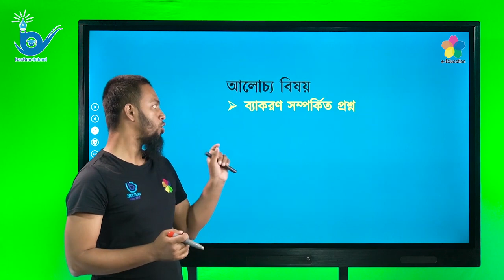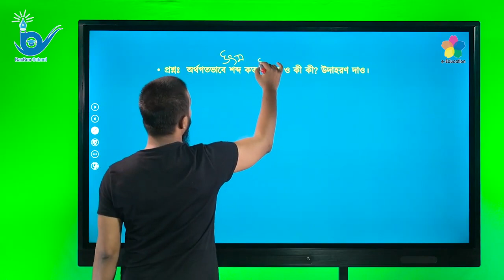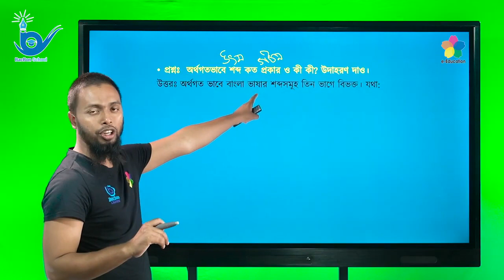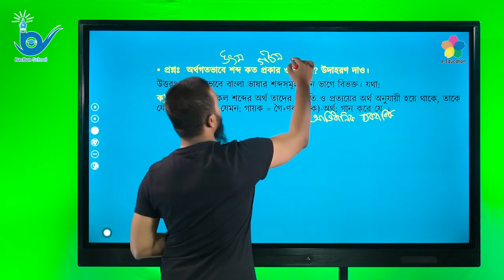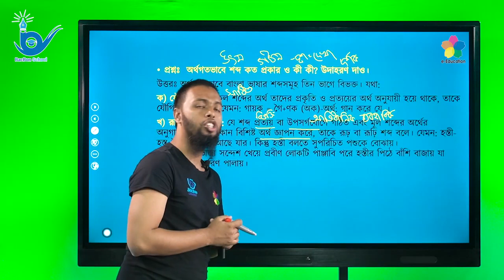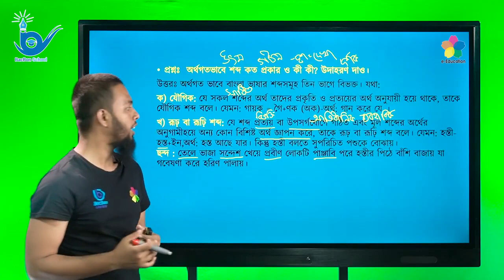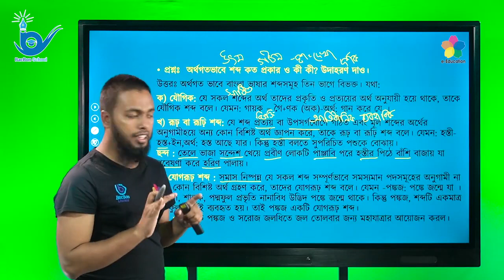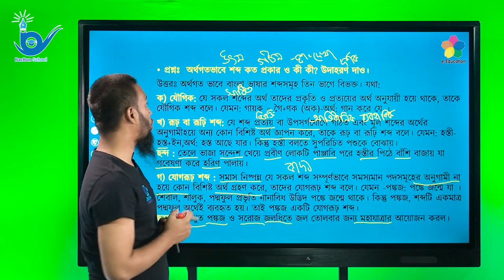ব্যাকরণ সম্পর্কিত বিষয়াবলি | ঘরে বসে নিন বিশ্ববিদ্যালয় ভর্তি প্রস্তুতি | বাংলা লিখিত অংশ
বিষয়ঃ বাংলা লিখিত অংশ
পাঠ্যবস্তুঃ ব্যাকরণ সম্পর্কিত বিষয়াবলি
শিক্ষকঃ ওমর ফারুক
(ঢাকা বিশ্ববিদ্যালয়)